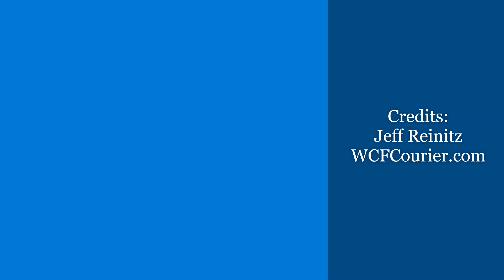Video: Habitat for Humanity upcoming project, West Park Ave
Tour of the brick duplex at 624-626 W. Park Avenue in Waterloo, Iowa, that will be one of Iowa Heartland Habitat for Humanity’s next projects.